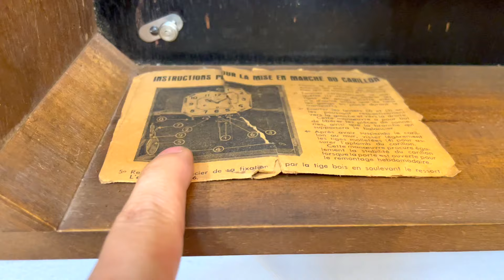ĐỒNG HỒ CỔ FFR SỐ VÀNG KIM LOẠI BẢN GIỚI HẠN ĐỘC LẠ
Đến từ thương hiệu nổi tiếng FFR của Pháp đây là 1 chiếc đồng hồ được sản xuất cự kỳ ít gặp và chăm chút từng chi tiết
Mặt số nền đen số vàng kim loại rất rất ít gặp.

10 lý do mua hàng tại VANG VỌNG - Cửa hàng chỉ có sản phẩm tuyển chọn đẹp nhất và chất lượng nhất.

1. 100% sản phẩm giao lưu đều chính hãng và không nâng độ chế (Hoàn tiền 200% nếu có hàng nâng độ hoặc không chính hãng).
2. Bảo hành từ 1 đến 3 năm với tất cả mọi sản phẩm đã giao lưu để đảm bảo các Bác có thời gian tận hưởng tuyệt vời nhất.
3. Đa dạng sản phẩm và đáp ứng được nhu cầu của các Bác.
4. Tại Vang Vọng chỉ có hàng tuyển chọn, hàng đẹp có giá trị và tính sưu tầm cao.
5. Không có hàng lắp ghép, hàng dồn, hàng nát.
6. Sản phẩm được kiểm tra và theo dõi kỹ thuật chuyên nghiệp tuyệt đối ổn định trước khi giao lưu.
7. Căn chỉnh âm thanh sao cho như vừa xuất xưởng.
8. Miễn phí giao hàng với mọi sản phẩm trên toàn quốc.
9. Đóng gông gỗ rất cẩn thận khi vận chuyển.
10. Đội ngũ tư vấn sản phẩm và hỗ trợ chuyên nghiệp.